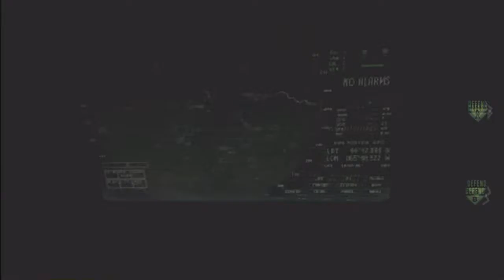Modern Warfare 3: 13-0 Search n Destroy Gameplay